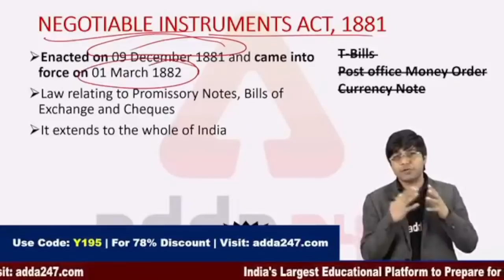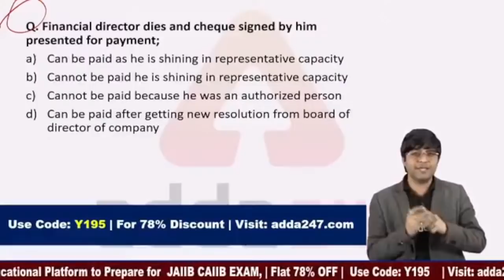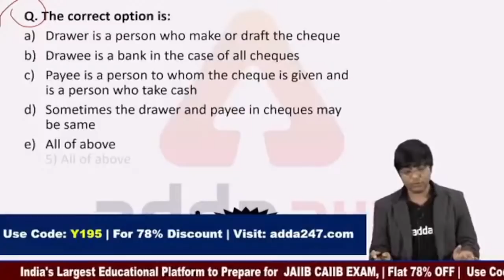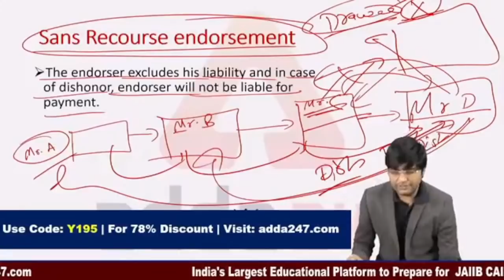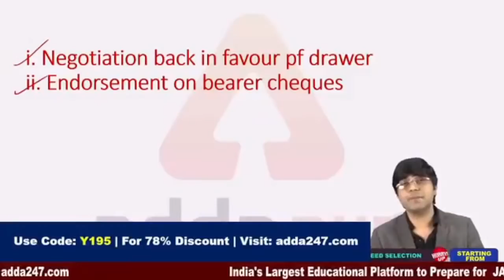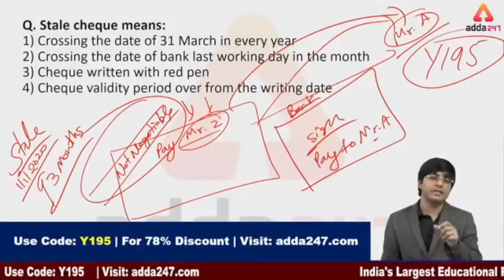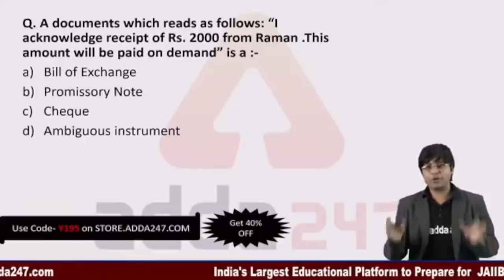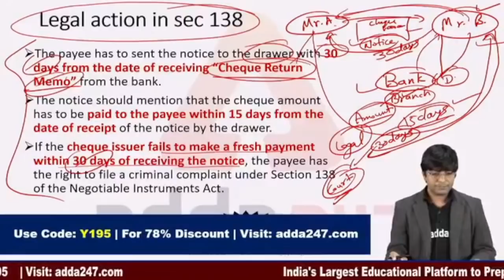Negotiable Instrument Act, 1881 Full Lecture | JAIIB Exam 2023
Complete Lecture on Negotiable Instrument Act, 1881 | Free Live Class | JAIIB Exam 2023 | JAIIB Exam Preparation 2023 | Negotiable Instruments Act, 1881 | Negotiable Instrument Act Full Lecture